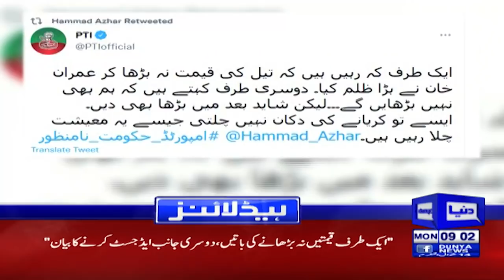Bilawal Bhutto Interesting Statement | Dunya News Headlines 09 AM | 16 May 2022